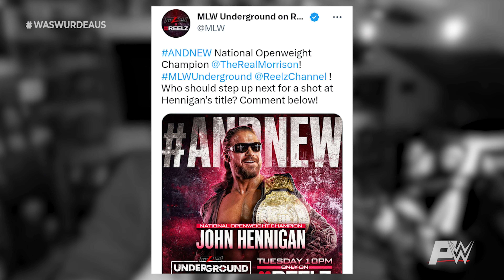10 ehemalige WWE-Wrestler #26 - Was wurde eigentlich aus… (Deutsch/German) || Paraflow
Spare mit dem Code "PARAFLOW5" 5 € auf deine erste Bestellung & mit "PARAFLOW" 10% auf alle weitere Bestellungen bei HOLY Energy (Werbung)

Equipment
✗ 2ter Bildschrim
✗ 3ter Bildschrim
✗ Main Board
✗ Capture Card

Musikstücke die von diesen Künstern abweichen werden seperat hier aufgelistet.